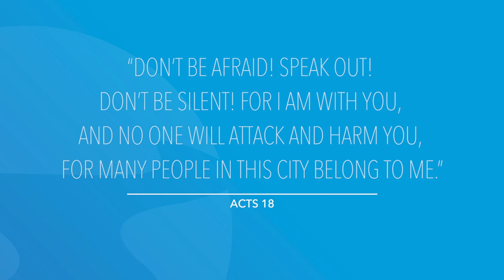Acts 18 | Daily in the Word | Worship Leader Rob Gilliard